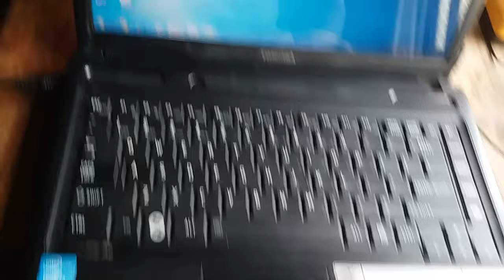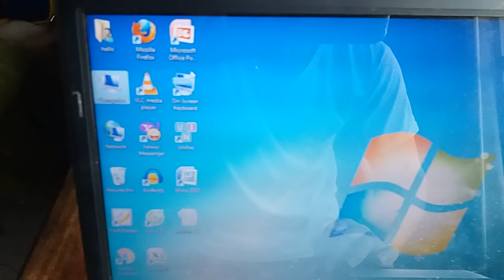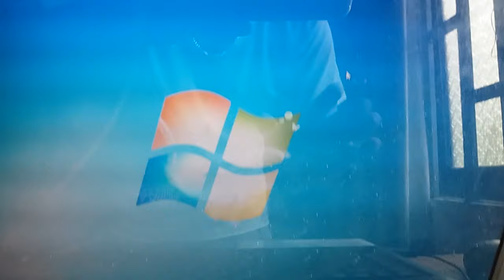Hướng dẫn MỞ - TẮT chuột cảm ứng trên bàn phím Laptop - Cho người mới sử dụng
Video chia sẽ các bạn cách mở và tắt chuột cảm ứng (Touchpadt) rên bàn phím Laptop dành cho các bạn mới sử dụng.